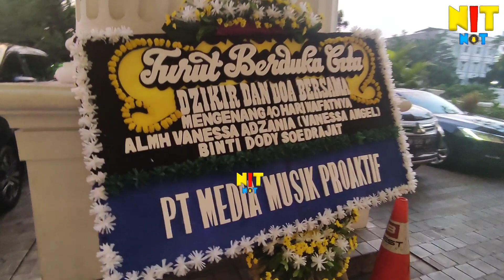DZIKIR DAN DOA BERSAMA 40 Hari Alm. Vanessa Adzania